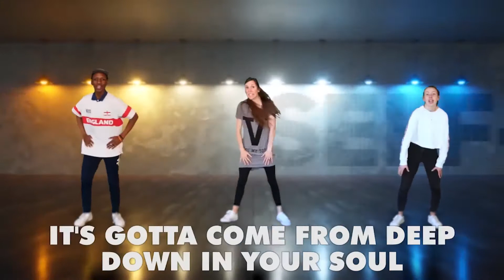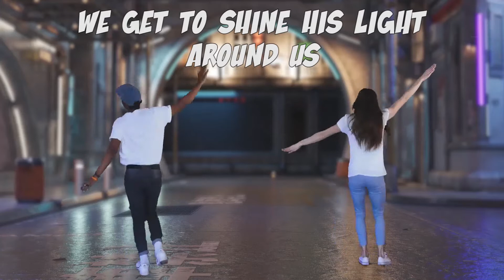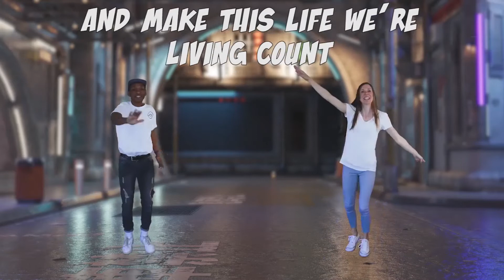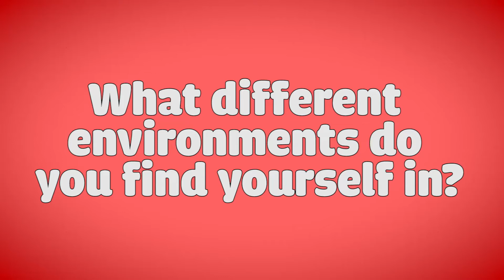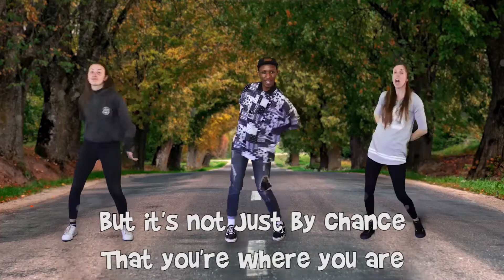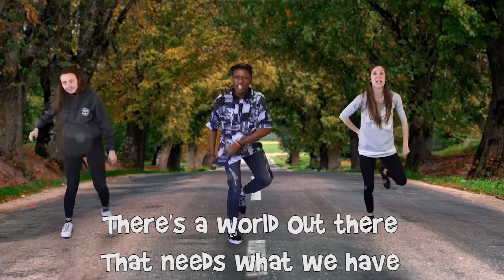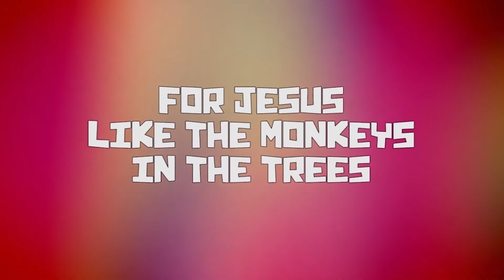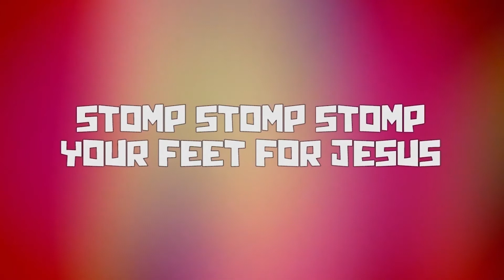Kid's message & worship- "Esther" series #1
Join us as the One Life team opens up the Book and life of Esther, a woman made by God for a special time in history, to impact an entire nation!